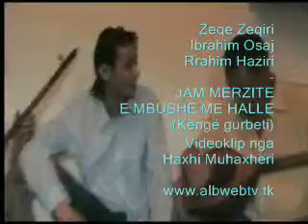Zeqe Zeqiri, Ibrahim Osaj dhe Rrahim Haziri - Jam merzite